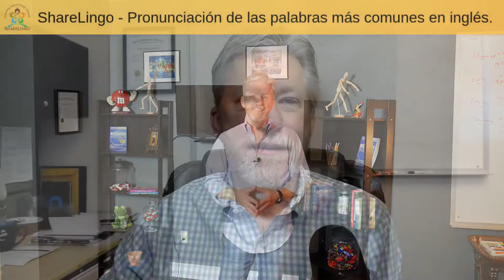431-440 The first 5000 most common words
The first most common words in spanish. Bilingual practice for
spanish and english speaker. Do you want more free lessons? Join

Las primeras palabras más comunes en español. Práctica bilingüe
para hispanohablantes e ingleses. ¿Quieres más lecciones gratis?